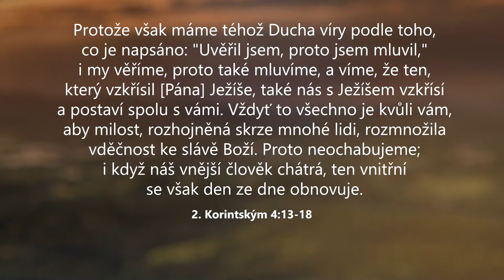Biblická pětiminutovka | Duch víry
2. Korintským 4,13-18 v pěti minutách

Protože však máme téhož Ducha víry podle toho, co je napsáno: ‚Uvěřil jsem, proto jsem mluvil,‘ i my věříme, proto také mluvíme, a víme, že ten, který vzkřísil Pána Ježíše, také nás s Ježíšem vzkřísí a postaví spolu s vámi. Vždyť to všechno je kvůli vám, aby milost, rozhojněná skrze mnohé lidi, rozmnožila vděčnost ke slávě Boží. Proto neochabujeme; i když náš vnější člověk chátrá, ten vnitřní se však den ze dne obnovuje. To naše nynější lehké soužení nám totiž působí nesmírně veliké břímě věčné slávy, když nehledíme na věci viditelné, ale na neviditelné; neboť viditelné věci jsou dočasné, neviditelné však věčné.